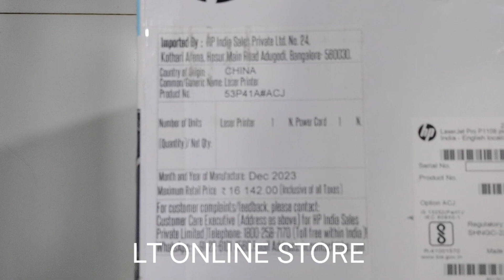HP P1108 PLUS Single Function Laser Printer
Brand HP
Connectivity Technology USB
Printing Technology Laser
Colour Black
Model Name HP LASERJET PRO P1108 PLUS
Printer Output Monochrome
Maximum Print Speed (Colour) 1 ppm
Max Print speed Monochrome 12 ppm
Item Weight 5100 Grams
Product Dimensions 49.6D x 37.7W x 48.9H Centimeters
Product information
Technical Details
Printer Media Size Maximum ‎8.5 x 14 inch
Included Components ‎Toner Cartridges
Print media ‎Paper (plain)
Sheet Size ‎A4
Duplex ‎Automatic
Manufacturer ‎HP, "CANON (ZHONGSHAN) BUSINESS MACHINES CO.,LTD NO.2,HUAN MAO 3 RD.,ZHONGSHAN TORCH HI-TECH INDUSTRIAL DEVELOPMENT ZONE ZHONGSHAN GUANGDONG PRC"
Form Factor ‎Printer
Product Dimensions ‎49.6 x 37.7 x 48.9 cm; 5.1 kg
Item model number ‎53P41A#ACJ
Manufacturer ‎HP